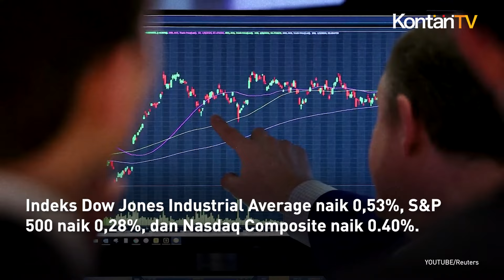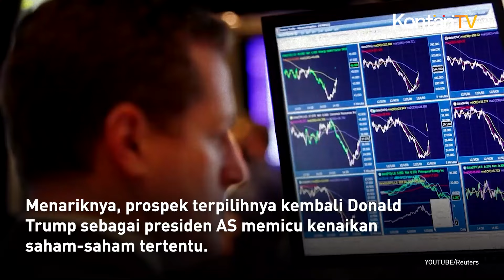Bursa Saham AS: Optimisme Menguat, Dipicu Harapan Pemangkasan Suku Bunga The Fed | KONTAN News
Pasar saham Amerika Serikat (AS) ditutup menguat pada perdagangan Senin (15/7) waktu setempat, didorong oleh optimisme bahwa Federal Reserve (The Fed) akan segera menurunkan suku bunga.

Sentimen positif juga didukung oleh keyakinan bahwa ekonomi AS dapat menghindari resesi.

Hal ini ditegaskan oleh Ketua The Fed Jerome Powell dalam pidatonya di Economic Club of Washington.

Para analis memprediksi pemangkasan suku bunga bisa terjadi pada September mendatang, bahkan hingga tiga kali pemangkasan sampai akhir tahun.

"Pemangkasan (suku bunga) di bulan September hampir pasti terjadi," kata Ross Mayfield, analis strategi investasi di Baird.

Prospek pemangkasan tersebut memicu kenaikan indeks utama Wall Street. Indeks Dow Jones Industrial Average naik 0,53%, S&P 500 naik 0,28%, dan Nasdaq Composite naik 0.40%.

Menariknya, prospek terpilihnya kembali Donald Trump sebagai presiden AS memicu kenaikan saham-saham tertentu. Saham Trump Media & Technology Group melonjak 31,4%.

Kenaikan juga terjadi pada saham perusahaan energi, produsen senjata, dan operator penjara yang diperkirakan akan diuntungkan oleh kebijakan Trump.

Sebaliknya, saham-saham perusahaan energi terbarukan seperti Sunrun dan SolarEdge Technologies anjlok karena kekhawatiran berkurangnya subsidi di era Trump.

Perusahaan-perusahaan asal Tiongkok yang terdaftar di AS juga mengalami penurunan saham akibat kekhawatiran pengetatan perdagangan di bawah pemerintahan Trump selanjutnya.

Secara keseluruhan, sentimen positif mendominasi perdagangan hari ini. Volume perdagangan tercatat sedikit di bawah rata-rata harian dalam 20 hari terakhir.